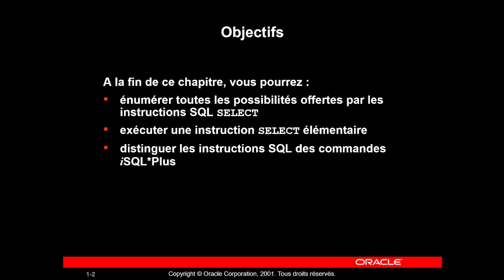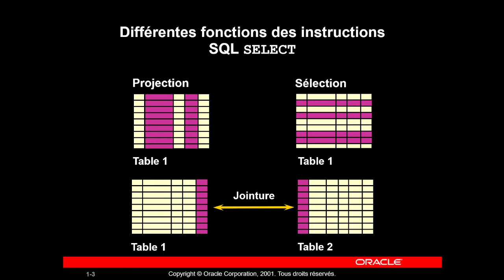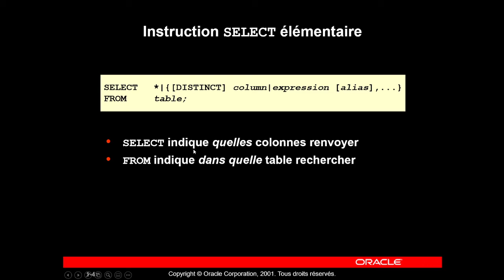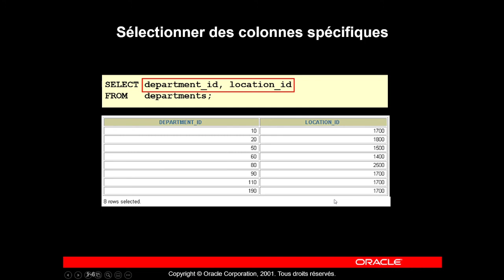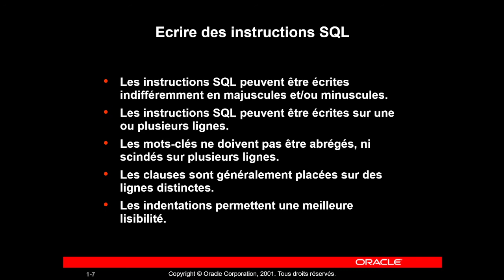Apprendre le langage SQL sous Oracle by Learn To Code - [001]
Formation  Soon sur Learn To Code [Gratuite]